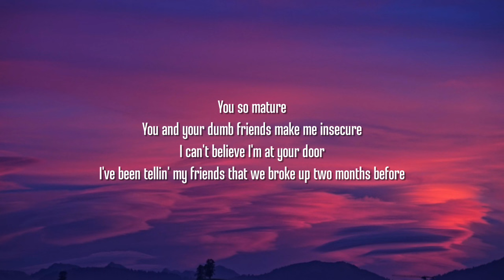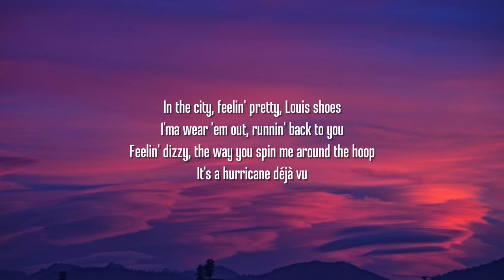Natalie Jane - can i see you tonight? (Lyrics)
Lyrics:

[Verse 1]
You so mature
You and your dumb friends make me insecure
I can't believe I'm at your door
I've been tellin' my friends that we broke up two months before

[Pre-Chorus]
I hate that it's like this every single time

[Chorus]
1 a.m., break up, 2 a.m., make up, 3 a.m., make love (Ahh)
Friday dinner, date me, Saturday, you hate me
Sunday mornin', "Baby" ("Can I see you tonight?")
1 a.m., break up, 2 a.m., make up, 3 a.m., make love (Ahh)

[Verse 2]
In the city, feelin' pretty, Louis shoes
I'ma wear 'em out, runnin' back to you
Feelin' dizzy, the way you spin me around the hoop
It's a hurricane déjà vu

[Pre-Chorus]
You hit me up, I'll come runnin'
We're toxic, it's all or nothin'
Now look at us self-destructin'
Over and over and over it goes

[Chorus]
1 a.m., break up, 2 a.m., make up, 3 a.m., make love (Ahh)
1 a.m., break up, 2 a.m., make up, 3 a.m., make love (Ahh)